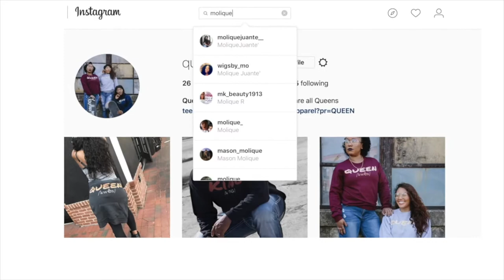Life is just too Much... I quit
Hey Dolls,

Life can get crazy life can get hectic, but we cannot continue to hold ourselves back. We have to let the Negative Nancies leave our life and keep the positives around.